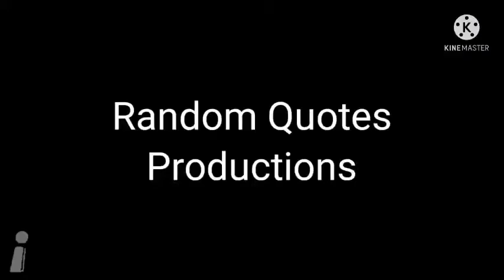Balls Television/Random Quotes Prods./FCLP/Stewi and Frank Ball Inc./Weasty Bros TV (2019)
From: "Violinteer"
Airdate: 6/19/19
Channel: Independent